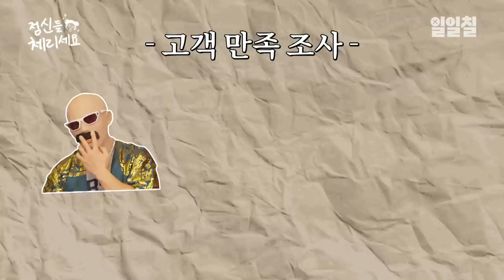[정신들체리세요] 털 미용 해드렸습니다. l ep.03 김계란 고객님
🍒정신들체리세요 세 번째 손님🍒

지금 대한민국에서 가장 미스터뤼한 김계란 님 모셨습니다.
운동도 빡빡 머리도 빡빡 어메이지앙 계란 님의 고민은 무엇일지?

🎁K-찜질방 에디션 댓글 이벤트🎁
계란 님 방문 기념 계란 선물 준비했습니다. 가장 재미있게 본 부분의 타임코드(ex. 3:00)를 댓글로 남겨주시면, 추첨을 통해 5명에게 K-찜질방 에디션을 드립니다 PYEEE🥚🐔🥤

🍒당첨자 선물 : 정신들체리세요 수건 1ea, 구운란 20구, 식혜 1.5L, 닭가슴살 4개입
✔참여기간 : 9/27(화) ~ 10/6(목)
✔당첨자 발표 : 10/7(금) 일일칠 커뮤니티 & 당첨자 댓글에 대댓글
🍒Follow Lil Cherry

0:23 미스터리한 김계란 님 등장
2:31 갑분 운동 시작
4:32 계란의 고민🎅🏻
5:32 PYE파티 계란룩&계란 남친룩 제안📝
7:07 NEW 수염 등장
7:39 김계란 님의 히스토리를 좀 알려주세요
8:26 한껏 기대하고 온 계란
9:26 스타일링 완성
11:14 손님 최초로 A/S 시작
12:45 운동하는 일상이 어떤 그림(?)이신가요?
13:00 궁댕이를 키울 수 있는 운동?
13:29 파이갱을 위한 서비스🦷
14:18 체리를 위한 계란의 스타일링
15:50 계산📝
16:48 체리 파이티 선물👕
117가지 맛있는 즐거움, 일일칠
117 kinds of delicious pleasures, 117